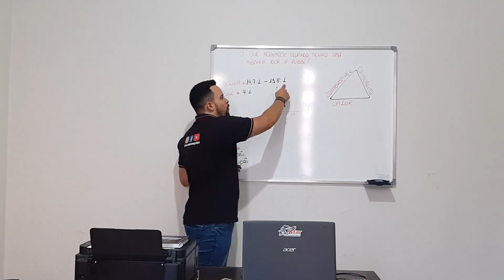O que é ESTEQUIOMETRIA DO COMBUSTÍVEL? I Star Preparações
Endereço da Nossa Oficina:
Rua Nadir Mariano Estanislau - 135
Bom Pastor Manhuaçu-MG